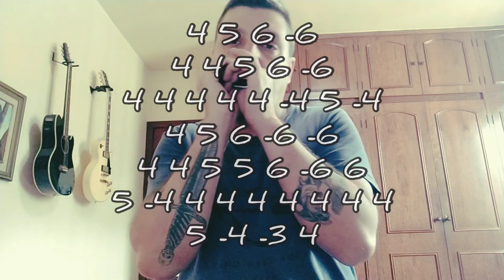Last Kiss - Pearl Jam (Harmonica Tab - na Gaita com Tablatura)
Last Kiss - Pearl Jam (na Gaita com Tablatura)
Gaita em Sol (G) na primeira posição.

Last Kiss - Pearl Jam (on the Harmonica with Tab)
G Harmonica on first position.